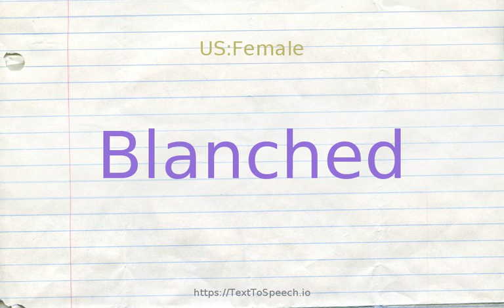How to pronounce blanched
Blanched definitions:
    (s): ash-colored or anemic looking from illness or emotion; "a face turned ashen"; "the invalid''s blanched cheeks"; "tried to speak with bloodless lips"; "a face livid with shock"; "lips...livid with the hue of death"- Mary W. Shelley; "lips white with terror
    (s): (especially of plants) developed without chlorophyll by being deprived of light; "etiolated celery"